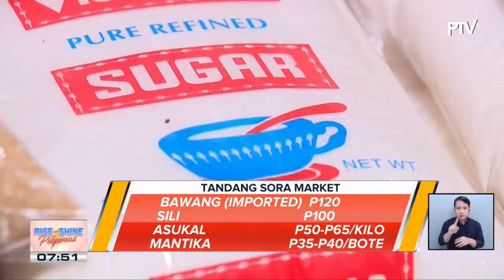PRICE WATCH | Presyo ng mga pangunahing bilihin sa Tandang Sora Market